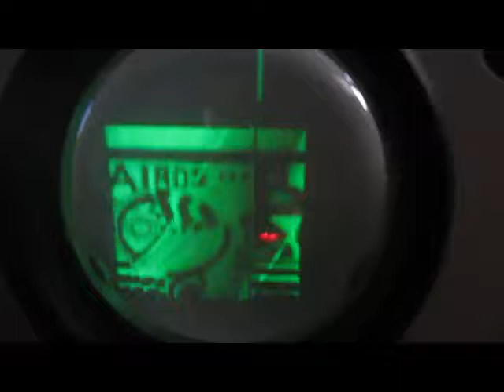The Tasmanian Devil VCR139 A for Andrew 64 line test card test minor circuit change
As with the 48 line this 64 line video testing the change thanks to Steve Anderson's help